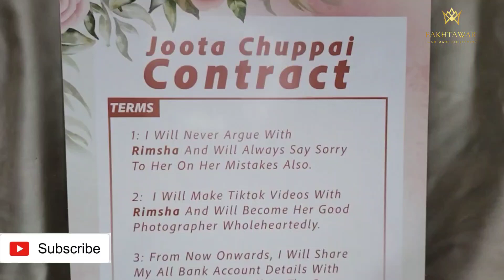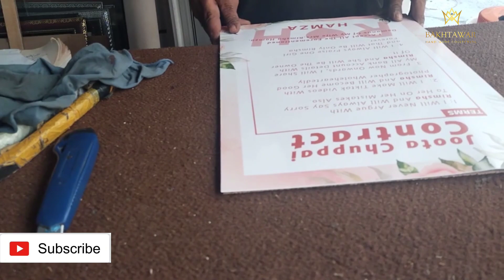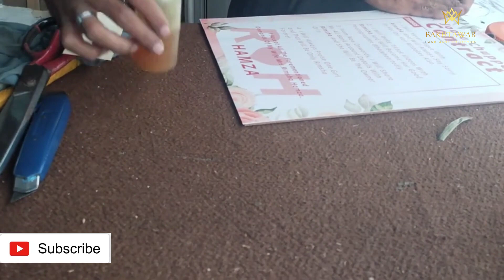Wall frame making | photo frame making at home | Wall decoration ideas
Hello welcome back to my you tube channel Bakhtawar handmade collection .In this video i teach you how to create wall hanging decorations .So if you are new so subscribe to my you tube channel
Bakhtawar handmade collection.
#.589?utm_medium=copy_link
If you want to order any handmade article so what's app me
How to make walls hanging at home
How to make a decoration piece at home
How to make a 3d frame at home
How to make wall painting at home